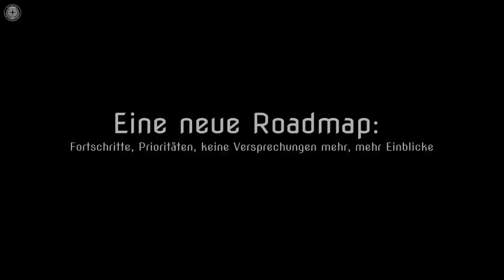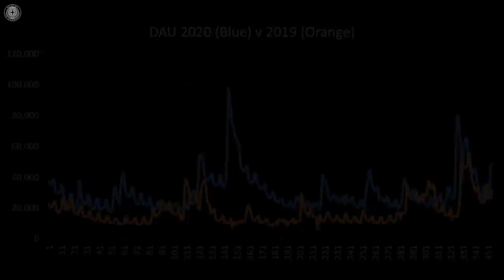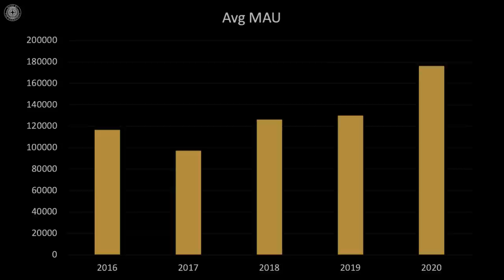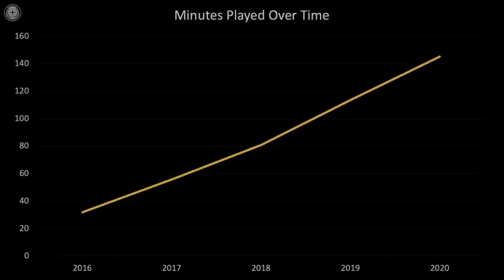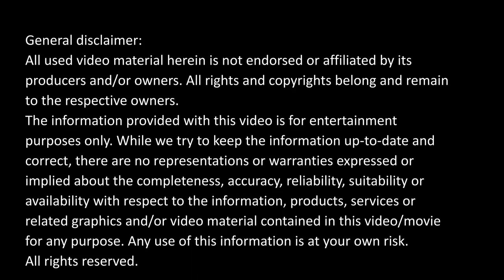Star Citizen Sondersendung: Letter from the Chairman (German/Deutsch, 24.12.2020)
Übersetzung des StarCitizen "Letter from the Chairman" vom 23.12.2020. Viel Spaß!
Auch als Podcast verfügbar! Klickt
INHALT:
00:00 - Eröffnung, Charles Dickens
05:04 - Das Jahr im Rückblick
11:20 - Eine neue Roadmap: Fortschritte, Prioritäten, keine Versprechungen mehr, mehr Einblicke
22:24
27:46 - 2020: Explosives Wachstum bei neuen Spielern und Engagement
35:40 - Abschließende Notizen: vor dem neuen Jahr
39:19 - Meine abschließenden Worte, Outro
QUELLENANGABEN

VIDEOs (in der Reihenfolge der Erscheinung):

Star Citizen  Procedural Planets v2

Star Citizen Gamescom 2017 Live Demo

CitizenCon 2948 - Keynote

Squadron 42  Pre-Alpha WIP Gameplay - Vertical Slice

Squadron 42 The Briefing Room - Episode 1

Star Citizen CitizenCon 2949 - The Adventure Begins

Star Citizen The Reunion.

Star Citizen Soundtrack - Maw to Planet (2.6 Menu Music)

Star Citizen Soundtrack - Main Theme Happy Variation 2

Star Citizen Soundtrack - Calm Guitar

Star Citizen Soundtrack - Hurston Dynamics HQ

Star Citizen Soundtrack - Lullaby to CaseyB

Star Citizen Soundtrack - Beyond the Gates

Star Citizen Soundtrack - First Light Epic

Star Citizen Soundtrack - The Commons

Star Citizen Soundtrack - First Light (Pedro Macedo Camacho ft Julie Elven)

with the Cloud Imperium or Roberts Space Industries group of
companies. All game content and materials are copyright Cloud
Imperium Rights LLC and Cloud Imperium Rights Ltd. Star Citizen®,
Squadron 42®, Roberts Space Industries®, and Cloud Imperium®
are registered trademarks of Cloud Imperium Rights LLC.